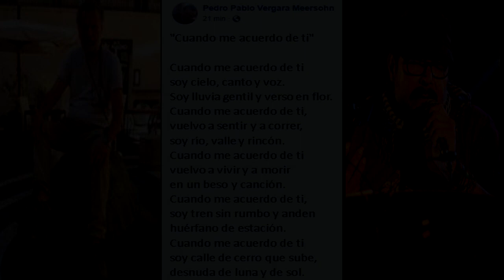Cuando me acuerdo de ti - Vergara Meersohn/Gonzalez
Cuando me acuerdo de ti